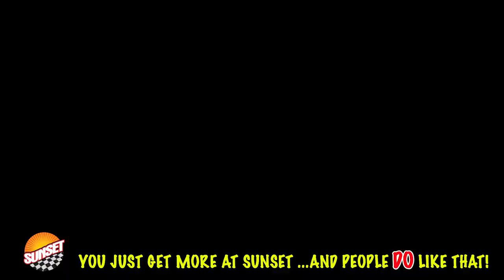2018 Jeep Compass Sport SUV 3C4NJDAB9JT114741